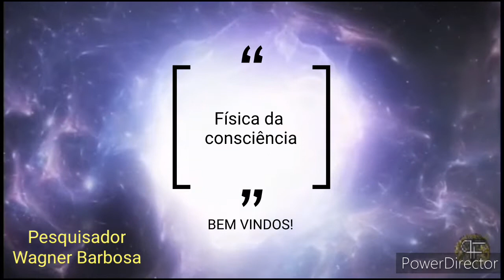Gans de Clorella - TUTORIAL - IMUNIDADE E TOXIDADE - MINIMIZAR EFEITOS COLATERAIS..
A unica saída que vejo para esta situação que se avisinha muito rápido é DESINTOXICAÇÃO DO CORPO FRENTE AOS ELEMENTOS INVASORES QUE ESTÃO COLOCADOS ESTRATÉGICAMENTE EM NOSSO CORPO AOS QUAIS POUCO SABEMOS DA INTERAÇÃO COM "A VA..(Z)...INA".
Podemos ao menos minizar os efeitos, estou procurando os meios e acredito que este seja um deles.
Wagner Barbosa